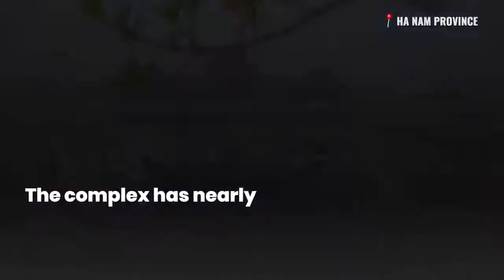Global peace, sustainability and the Buddha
The Buddhist approach to peace and sustainable development was highlighted Sunday as the UN Day of Vesak celebrations began in Vietnam.